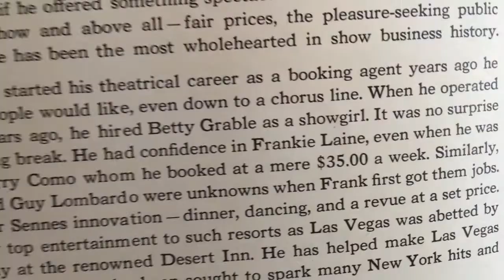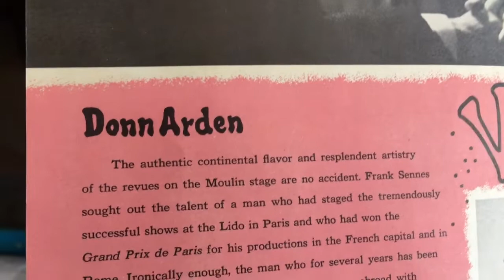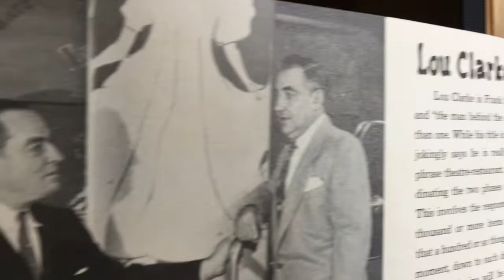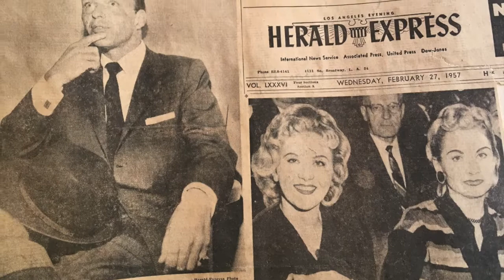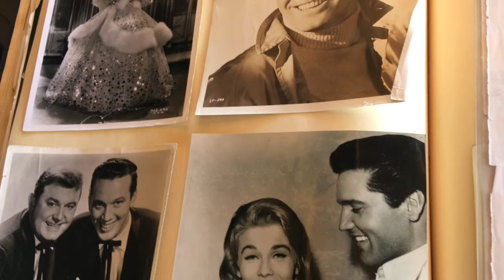Frank Sennes Hollywood Moulin Rouge Story 1953-1960 Shirley Falls Showgirl Frank Sinatra Girlfriend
The Frank Sennes Hollywood Moulin Rouge Nightclub Theatre Story 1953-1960.  From a Showgirls Scrapbook, Shirley Falls was also Frank Sinatra Girlfriend in the 50's.